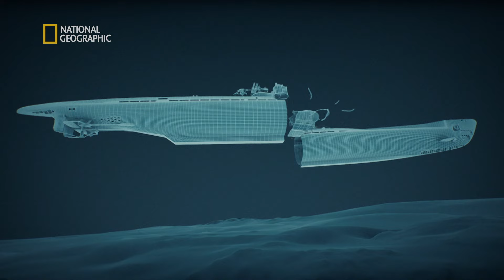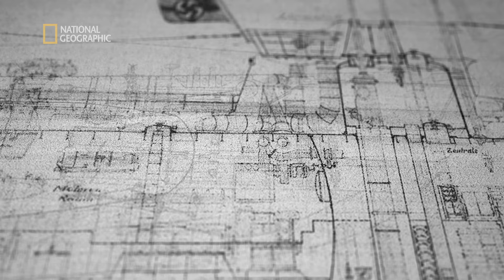Znaleziony wrak to największy U-boot w historii III Rzeszy! [Wyprawa na dno]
Twórcy programu zapraszają w wyjątkową podróż w nieznane. Oryginalna i nowatorska seria dostarcza niesamowitych podwodnych wrażeń i prezentuje spektakularne naukowe wizualizacje. Przed nami ambitne wyprawy, przełomowe badania i innowacyjne technologie, dzięki którym historycy i geologowie mogą zajrzeć w morskie głębiny i rozwikłać tajemnice, które od dawna spoczywają pod falami.

S03E10